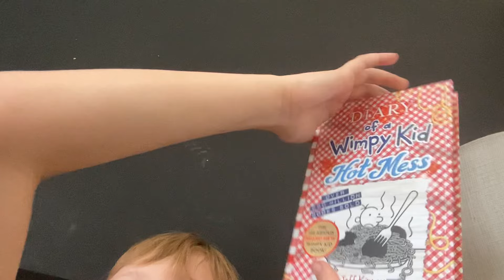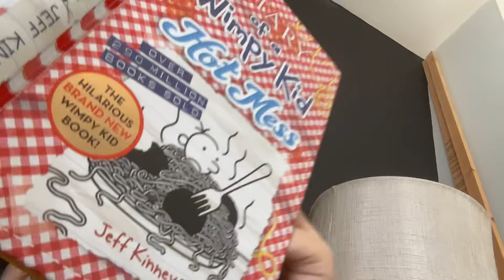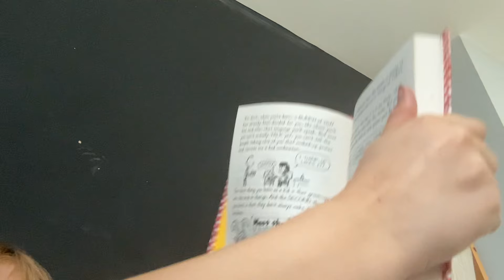Diary of a Wimpy Kid: Hot Mess